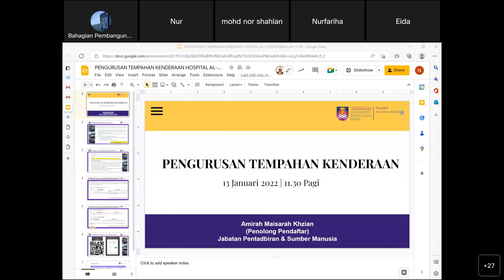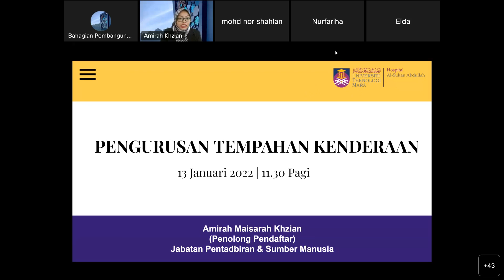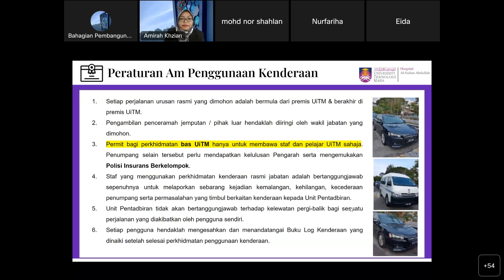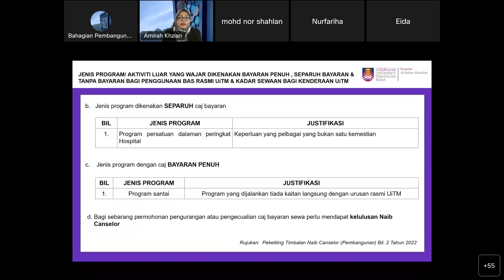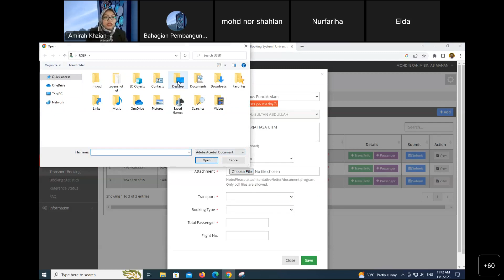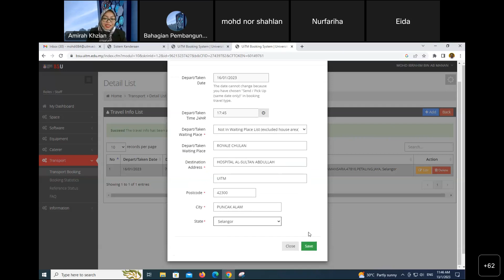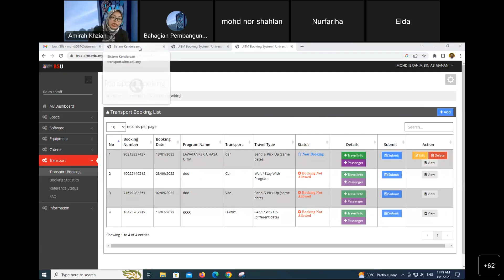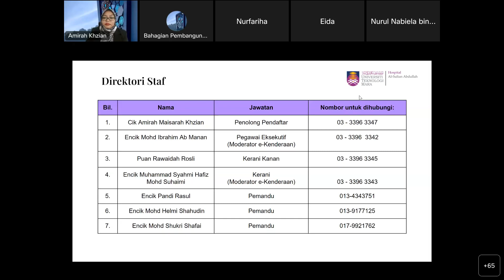Fri Date : Pengurusan Tempahan Kenderaan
Tarikh : 13 Januari 2023 (Jumaat)
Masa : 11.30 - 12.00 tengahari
Penceramah : Cik Amirah Maisarah Khzian (Penolong Pendaftar, JPSM)